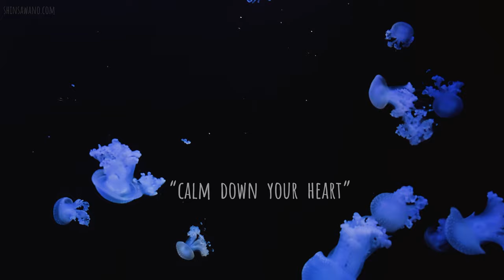Beautiful💫Soothing Piano & Beach🌊sounds, 12HR/4K UHD, Cute swimming with Spotted Jelly🪼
Enjoy piano music with nostalgic melodies composed by Japanese.

The spotted jelly (Mastigias papua), lagoon jelly, golden medusa, or Papuan jellyfish, is a species of jellyfish from the Indo-Pacific oceans. Like corals, sea anemones, and other sea jellies, it belongs to the phylum Cnidaria. Mastigias papua is one of the numerous marine animals living in symbiosis with zooxanthellae, a photosynthetic alga. (from wikiprdia)

[ The Best Relax Screensavers !! ]
Great as a TV Screensaver for the office,  lounge, waiting room, Spa, Restaurant, etc. Play it in your Roky, Apple tv, Chromecast, Xbox, Playstation, Wii, etc.

❣️I'm sure this video will be useful in the following places and circumstances.

☆ During meditation or Yoga time
☆ As BGM in the space of daily life
☆ As BGM by projecting on a large monitor in the waiting room of a hospital or clinic
☆ In the lobby or office of a hotel or company
etc,,,.

As you all know, the future is uncertain and the world is full of anxiety and irritation.
Under such circumstances, I believe that touching the beautiful rhythms of the natural world is the most peaceful of all.

I am growing this YouTube channel with the desire to continue to deliver the "truth, virtue and beauty" of the natural world to people all over the world through video and music.

If you like this series,
We will send you the latest information directly.
Also, please write your impressions, opinions, requests, etc. in the comment section.
I will respond directly.

I am grateful for your warm support.

⭐️ I have also released the following videos⭐️

🟡 IMPORTANT INFORMATION:
I do have behind the scenes Pictures, Videos and info on the Community tab.

I create all of my own content. Videos, Photograph and Audio are shot and recorded out in the field by myself.
Occasionally I transform materials provided by other creators with their approval into a new work.

🟡 Equipments:
📸 VISUAL: Nikon Z7, iPhone 11pro, DJI Pocket 2
🎧 AUDIO: PlantWave(plantwave.com), KORG MR-2, 3D handmade bianural microphone

💻 POST PRODUCTION: Adobe Premier Pro CC, KORG Audio Gate